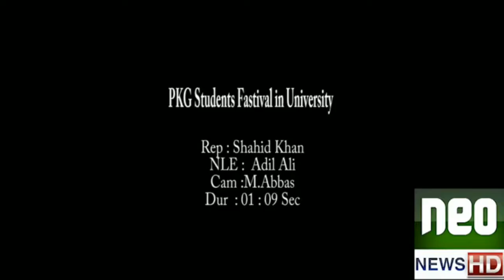Students Festival 2k18 CampusJamiat Neo News rapport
IJT university campus Peshawar students festival 2k18 CampusJamiat at Islamia college Peshawar